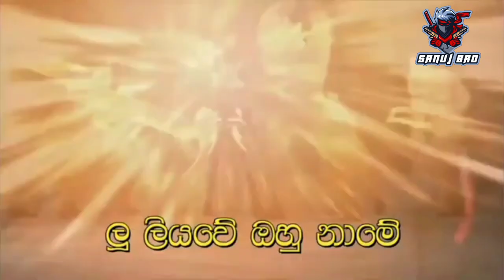Iron man them song sinhala.